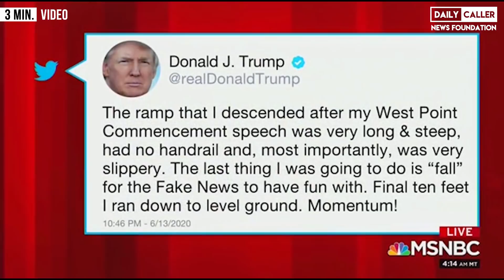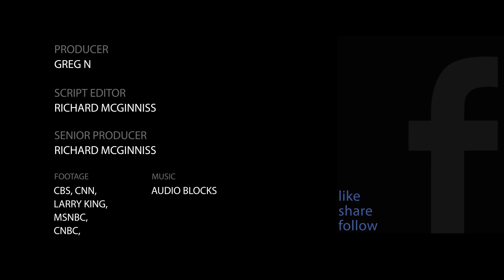Networks Focus On Trump's Health And Ignore Biden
As speculation around Biden's mental acumen swirl, Trump's health has also been questioned.